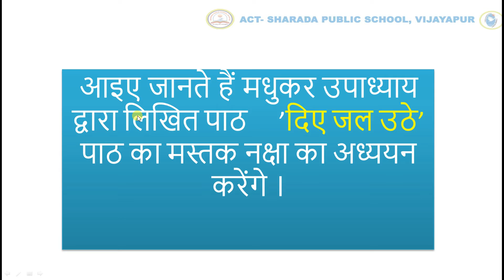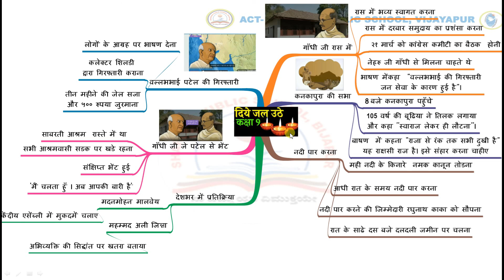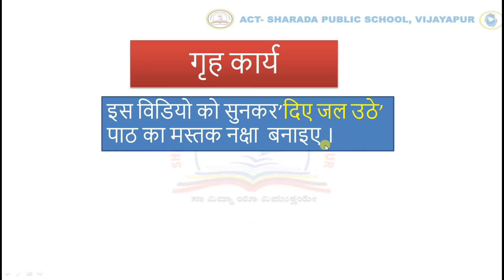GRADE-9-HINDI-दिए जल उठे